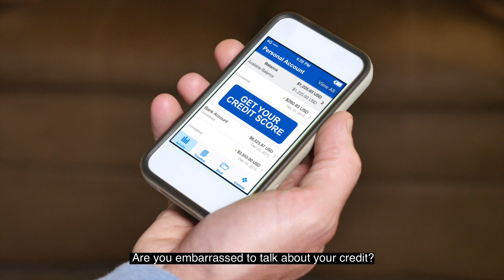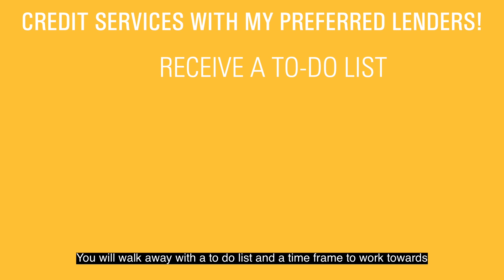Embarrassed About My Credit Score to Get a Mortgage in Phoenix, AZ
Do you feel like you can never purchase a home in Phoenix, AZ?

If you want to know what it is like to live in Phoenix AZ reach out below! We would love to help.

Theresa Zech
eXp, Realty
Live Local Real Estate Group

Stay up to date on Phoenix Real Estate Market: getphoenixlife.com